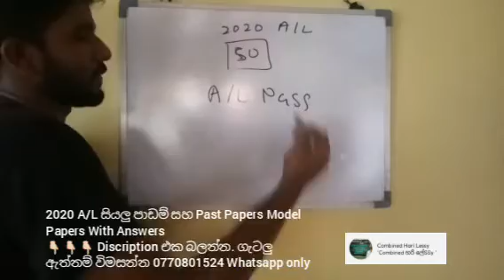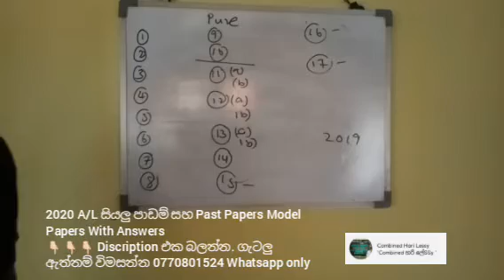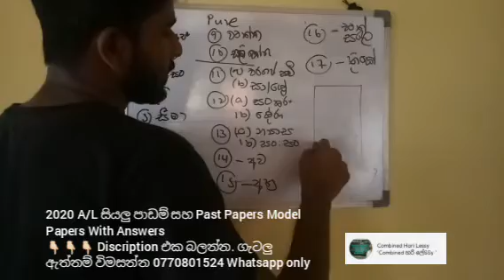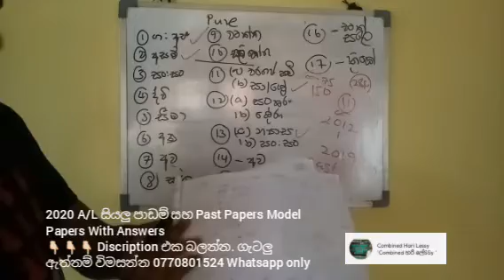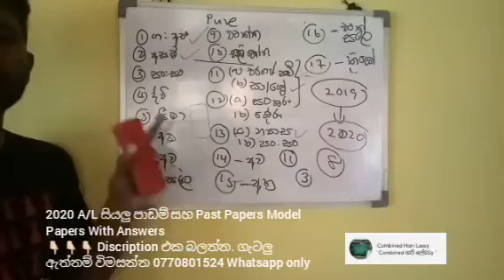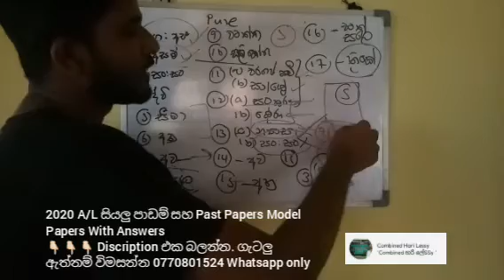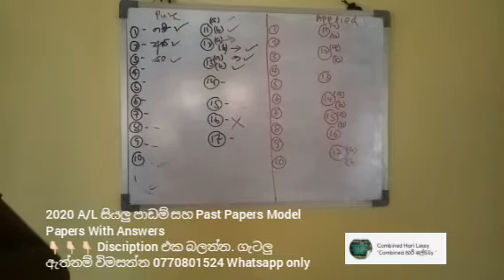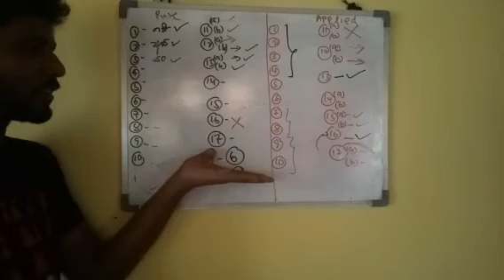දවස් 50 න් Combined ගොඩ දාමු |Dawas 50n Combined goda damu|AL Combined Mathematics tricks For Pass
Advanced Level Combined Mathematics
Download
All Past Papers &
Model Papers
With Answers
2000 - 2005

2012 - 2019 PAST AND MODEL PAPERS